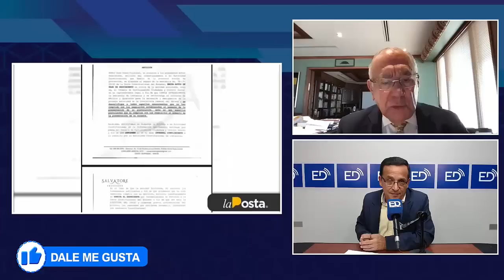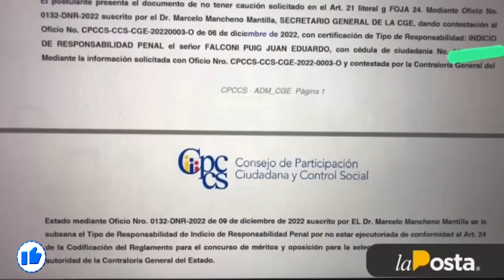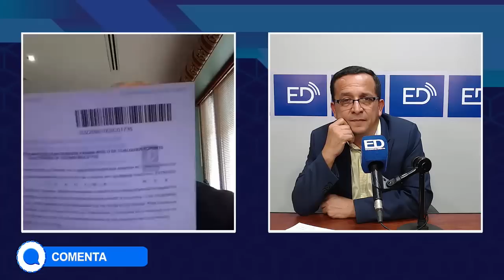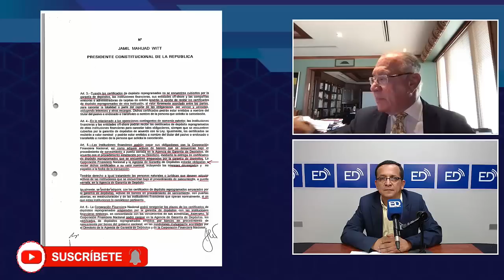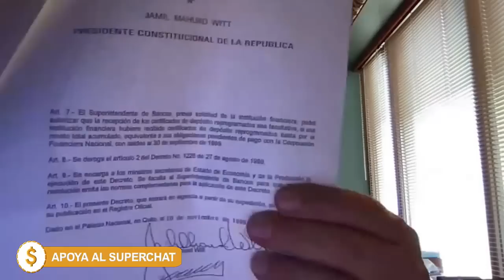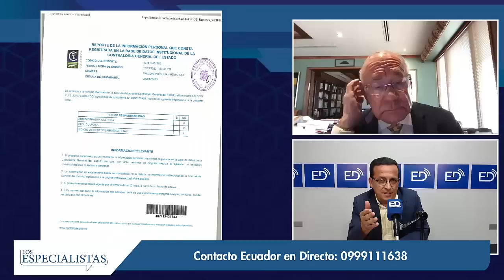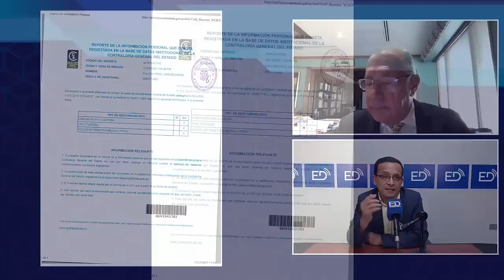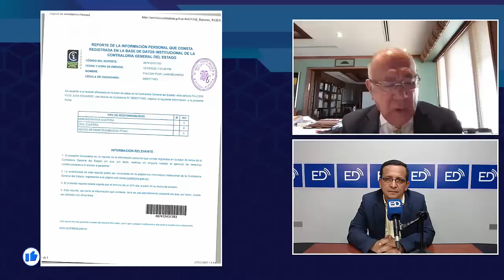BOSCÁN cobra por HABLAR y COBRA por CALLAR, lo DESAFÍO a un DEBATE a los 3 y que TRAIGA los PAPELES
Entrevista Dr. Juan Falconí Puig - Postulante a Contralor General del Estado.

💰 APORTACIONES VOLUNTARIAS AL MEDIO:
Banco Internacional
Cta. Ahorros: 8043801/ Jaime De La Cruz
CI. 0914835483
Banco Guayaquil
Cta. Corriente: 209687/ Jaime De La Cruz Castillo
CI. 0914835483